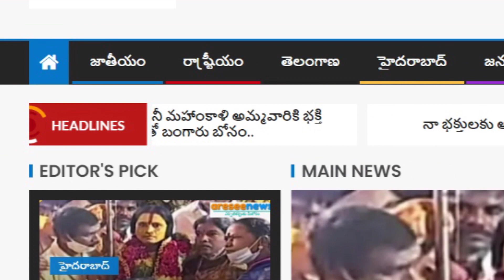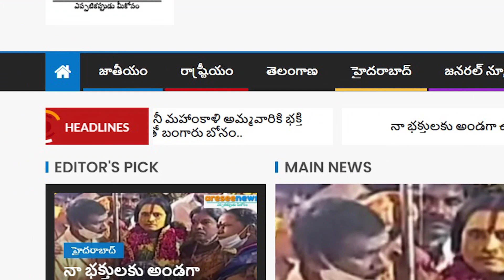BIBI KA ALAM 10TH MOHARRAM PROCESSION || MOHARRAM 2021